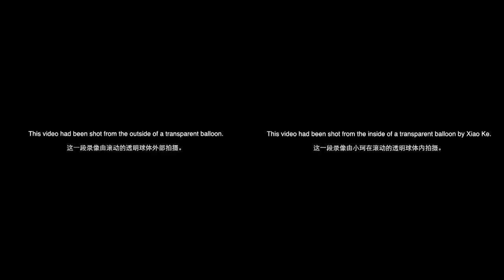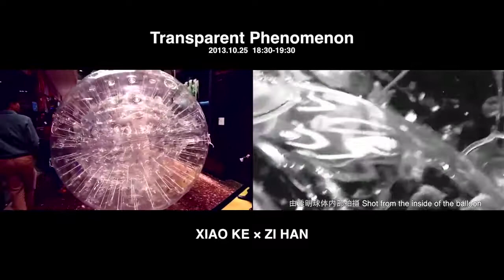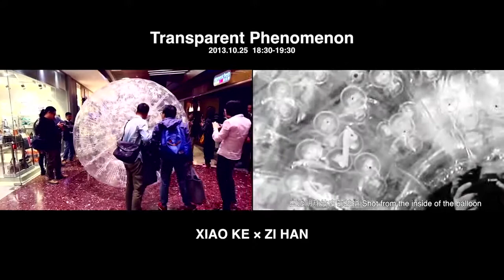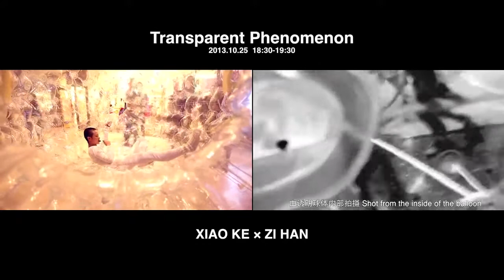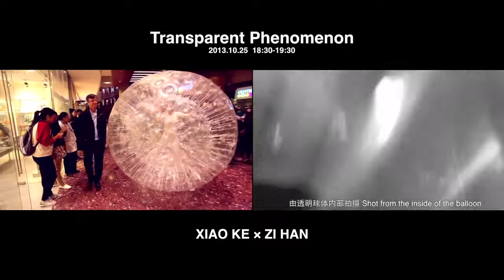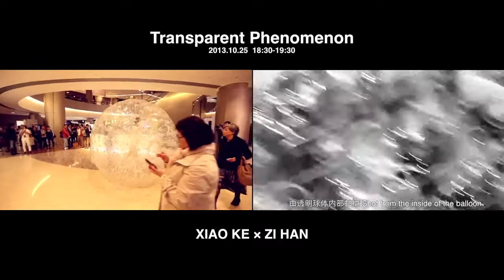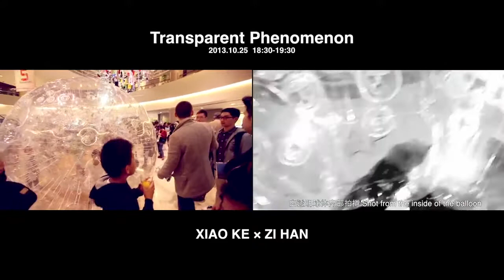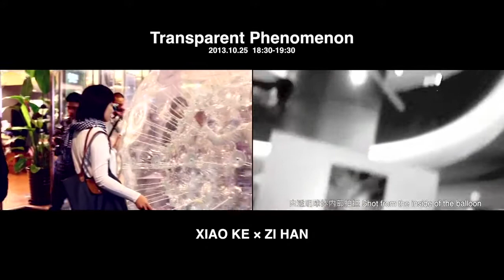Transparent Phenomenon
Transparent Phenomenon is the special project of "Filter The Public" SWFC 5th Anniversary Art Project

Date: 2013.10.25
Shanghai World Financial Center
Performance: Xiao Ke, Zi Han